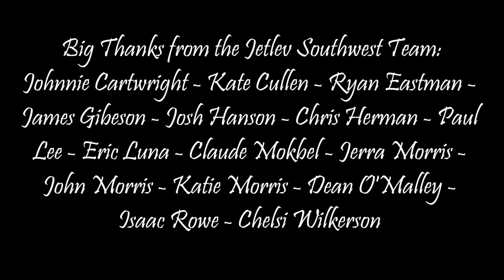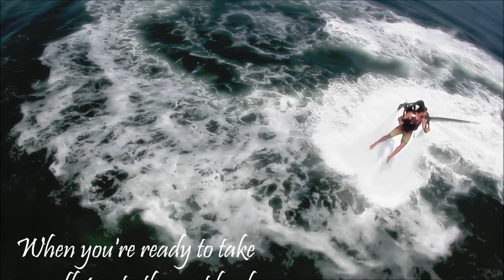JETLEV MOVIE Shannon Neal 2012-12-8